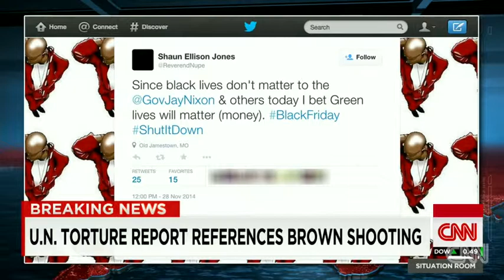Protests disrupt Black Friday shopping